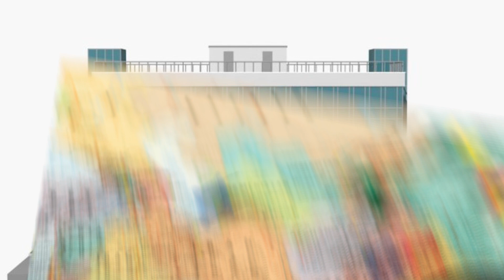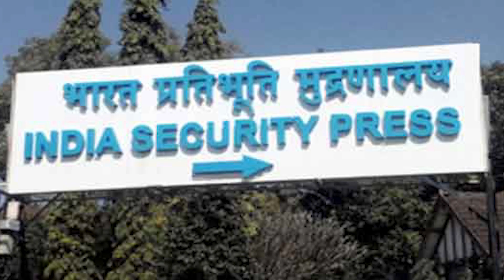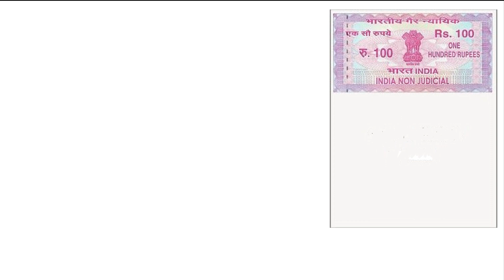🎥 Scam 1992 Web series లొ next part 🎥 Scam 2003 web series కంటే ముందే తెలుసుకోండి 🤩🎞 | Telgi Scam